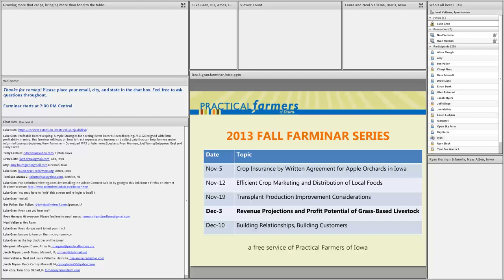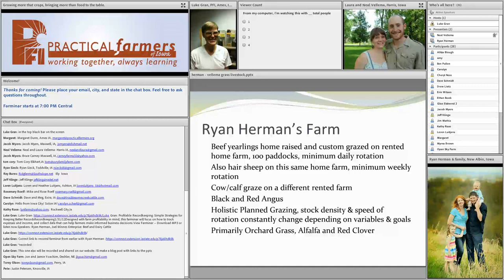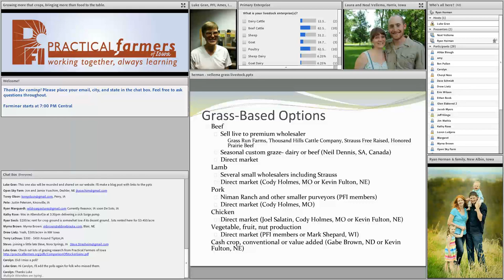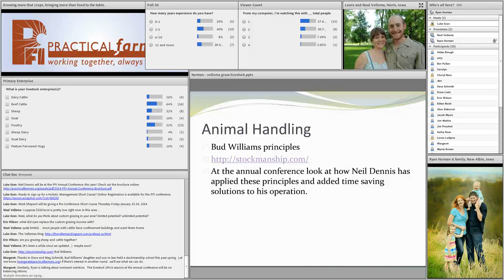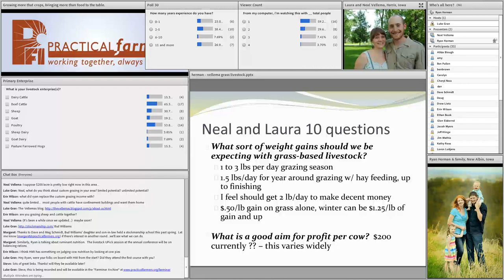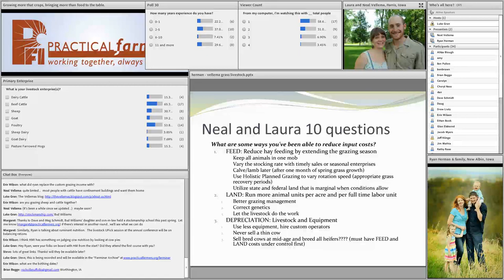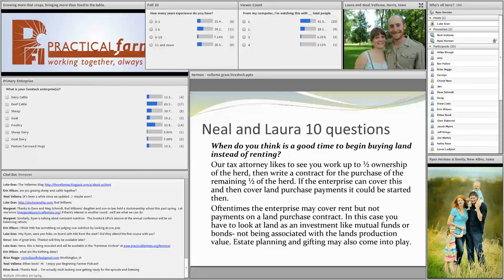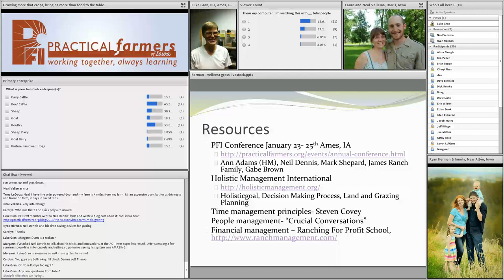Revenue Projections and Profit Potential of Grass-Based Livestock - Farminar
Listen in as an experienced livestock farmer shares his insight with beginning graziers.

Ryan Herman has grazed livestock as his business with his father, Gene, for just over 10 years in the hills of the Mississippi River Valley of northeast Iowa. Now on his own, he has around 190 cow-calf pairs. He retains the calves to put on grass as yearlings, selling a few of them as grass-finished. He also has a flock of hair sheep. The Hermans have not raised hay since 2005, relying instead on stockpiled pasture and purchased hay. Ryan’s farm record keeping and grazing planning are exemplary heavily influenced by Holistic Management trainings.

Neal and Laura Vellema raise pastured beef near Harris, Iowa. While Neal works full-time on his parents’ dairy farm, he and Laura have started raising their own steers on pasture. Future goals include farming full-time on their own dairy, or raising mixed livestock and potentially some vegetables.

This farminar was recorded on December 3, 2013.